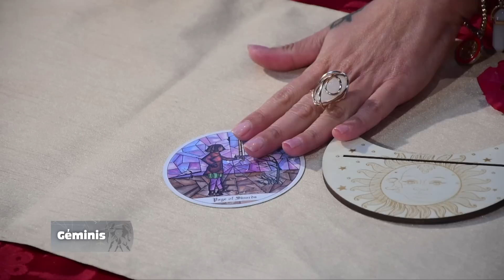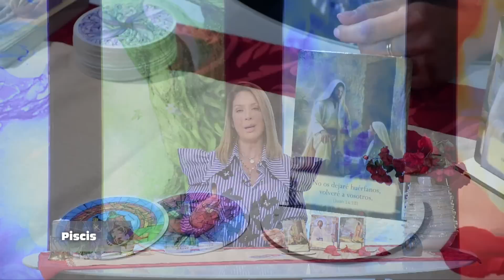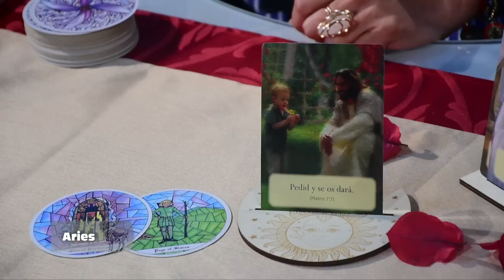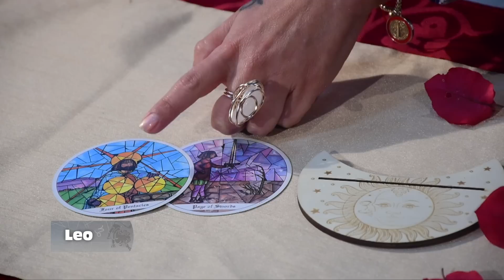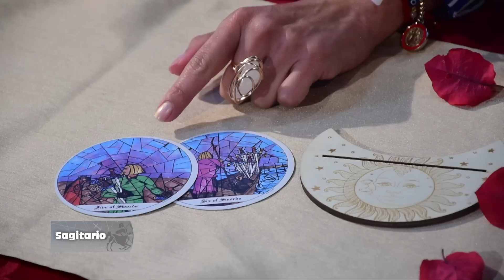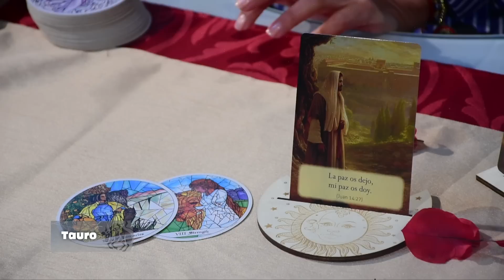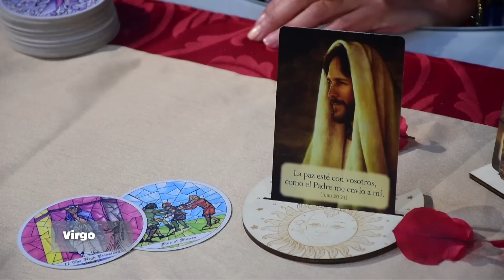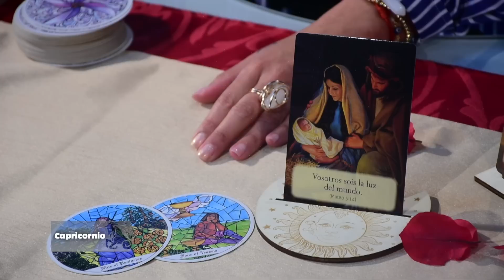Los Astros Mayo 30